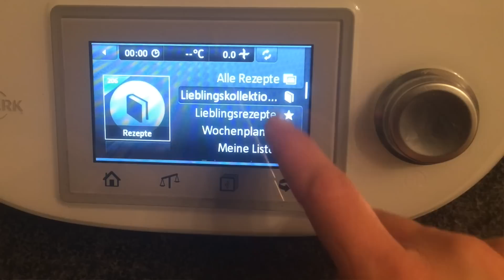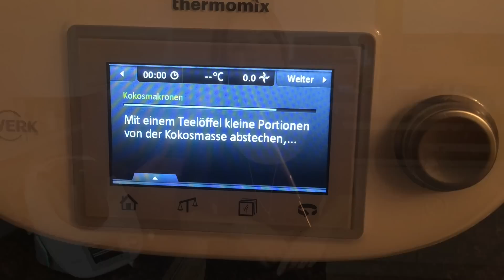Thermomix® TM5 ⎢Kokosmakronen⎢Vegan ⎢Guided Cooking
Vegane Kokosmakronen aus dem Grundkochbuch, mit Guided Cooking über den Cook-Key zubereitet.

Aquafaba ist Eischnee aus dem Abtropfwasser von Kichererbsen und eignet sich hervorragend als Eischnee Ersatz für alle erdenklichen Rezepte, von Baiser bis Macaroons.

Rezept:
Einfach die im Rezept angegeben 4 Eiweiß durch das Abtropfwasser von einem Glas Kichererbsen ersetzen und noch ein 1/2 TL Backpulver dazu, ansonsten dem Guided Cooking bzw. dem Rezept exakt folgen.

funky.mary